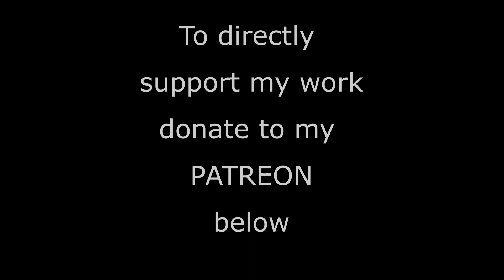Sade - Cherish The Day // Guitar Loop Cover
Hi everyone!
Here’s a loop cover of Sade´s song Cherish the day. I hope you enjoy it! :)

Lucio!